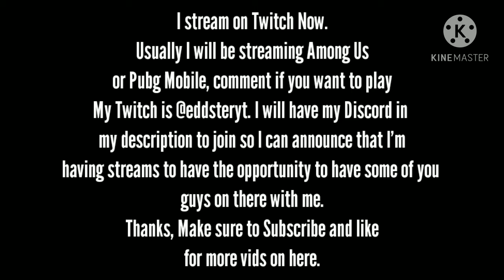I stream on twitch now?!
I now stream on twitch, and I can tell you guys now that it's probably not gonna be everyday. Also that doesn't mean I'll stop posting on here.